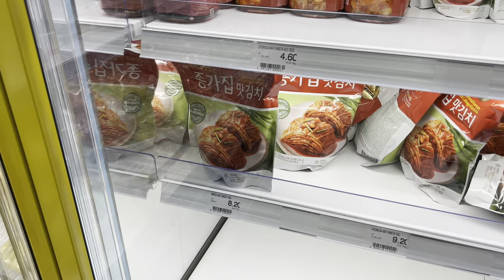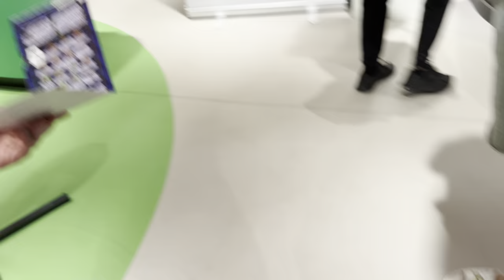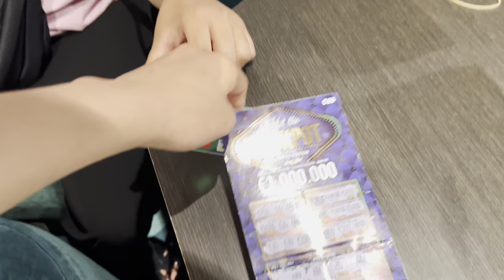I won one million euro|1,000000 jackpot | CHOEKYI 6 months